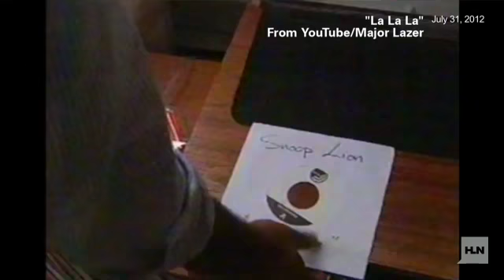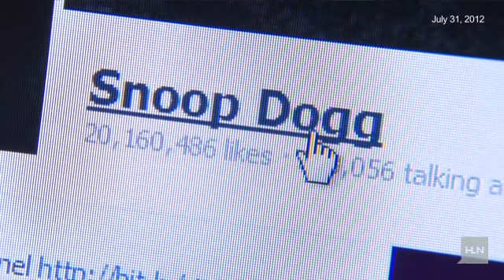Video Rewind: Snoop Dogg to Lion... foshizzle?!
Remember when Snoop Dogg decided to be a Lion? Experience the flashback here. Comment and tell us how you feel about it now!